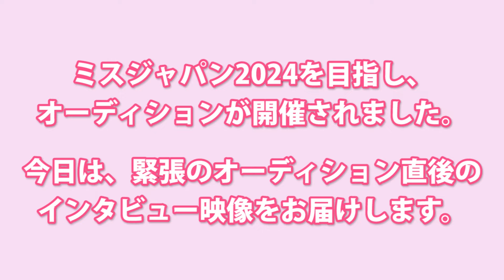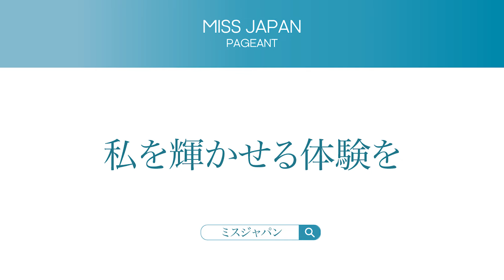オーディション直後！緊張インタビュー（16）【ミスジャパン2024】【missjapan】 Beauty pageant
ミスジャパン2024の審査がはじまりました。
オーディションの後、緊張のなかインタビューしました。
日本大会の舞台を目指す、彼女たちの成長物語。

‹参加者›
舟本実結（ふなもとみゆ）さん
織田さえこ（おださえこ）さん
浅見咲菜（あさみさな）さん
宮岸秋香（みやぎししゅうか）さん
野口美優（のぐちみゆ）さん

ミスジャパン・ミスタージャパンページェント評議員
弊社は、一年間のミス・ミスタージャパンページェントイベント（MJP）を通して、日本の若者達の人生に於けるプラットホーム（＝きっかけ）を与えることを１つの目的として活動しております。コンテストの出場者らは、大会を通して、地域の活動から世界規模のチャリティ活動まで様々な活動に従事し、個人として成長していきます。
これらの活動にご支援いただく機会の1つとして、評議員会を用意いたしました。是非、本年度の評議員会にご就任頂き、ご支援賜りたくお願いいたします。なお、ご支援いただいた支援金につきましては、社会貢献活動、各種イベント費用、交通・宿泊費、一部イベントの賞金等に利用させて頂きます。

D市川
E
A
P市川